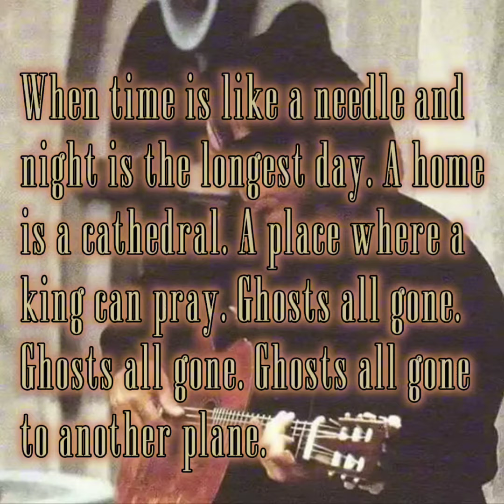Tears For Fears - Los Reyes Católicos (Lyrics)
Los Reyes Católicos - Tears For Fears / Lyrics for those who want to learn.

Check out @TearsForFearsOfficial

Amazing songs by them! ↑

In 1995, Roland Orzabal released a fifth album, Raoul And The Kings Of Spain, five years after going solo in '90. Check out other songs from that album..